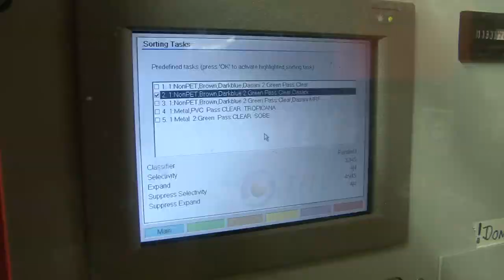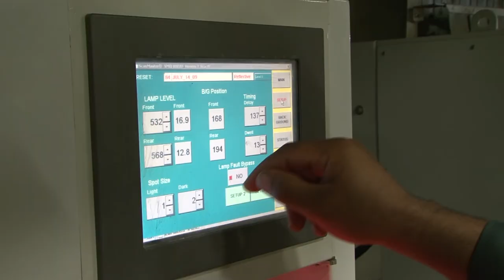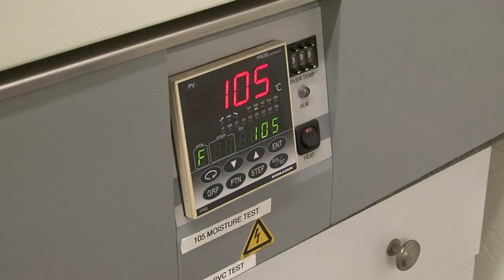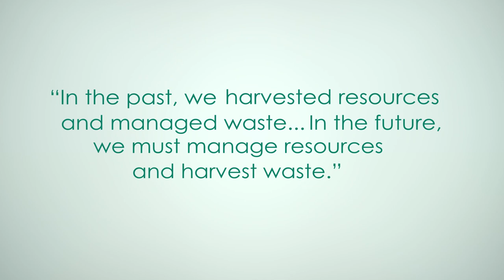Parallel Products - One Sustainable Solution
At Parallel Products we are proud of all of our services, but are truly made unique by two major elements of our business. First, is our liquid recycling programs in Louisville, KY and Ontario, CA. Through these programs we convert beverage wastes (soda, juice, beer, wine, spirits, etc.) into waste-derived fuel grade ethanol. Second, is our application of optical sorting technology to value-add processing of bottle bill redemption plastics in the Northeast. At our recently completed recycling center in New Bedford, MA, we have deployed an array of sorting equipment that helps recover and maximize the value of over 30 million lbs of plastics each year.